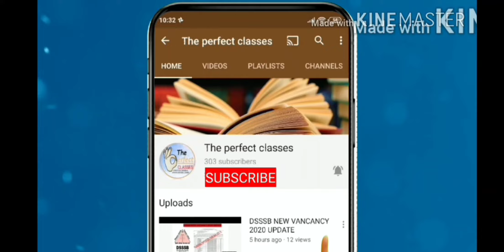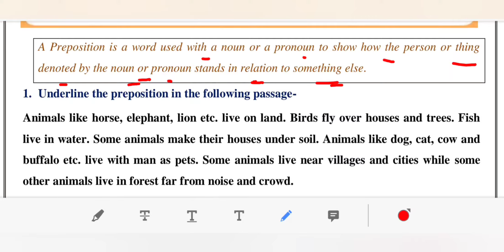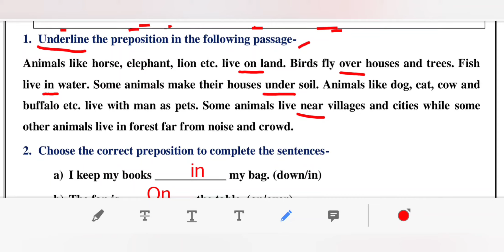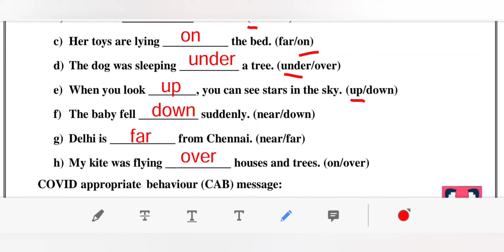WORKSHEET 28 CLASS 6 ENGLISH/(18/10/2021)/ENGLISH WORKSHEET/ MONDAY 18 OCTOBER 2021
maine is video ke madhiyam se DOE, DELHI  WORKSHEET 28  SUBJECT ENGLISH  FOR CLASS 6  OCTOBER   2021 KO SAMJHAYA HAI..